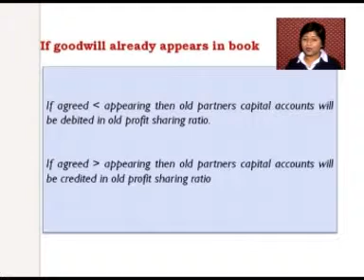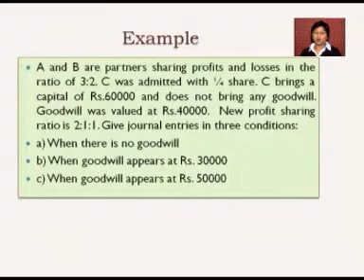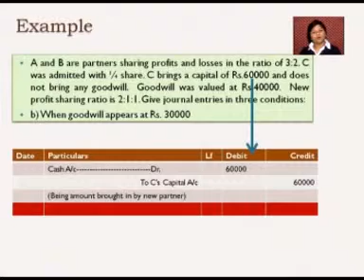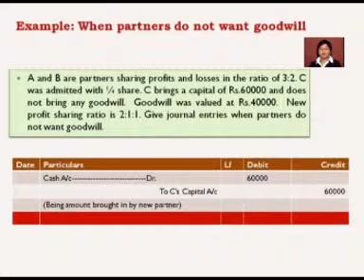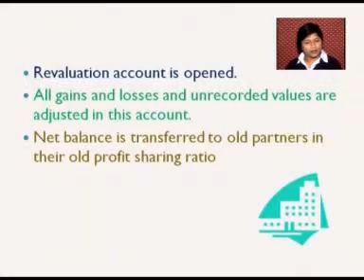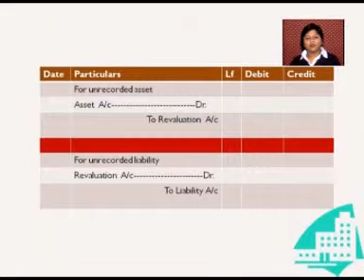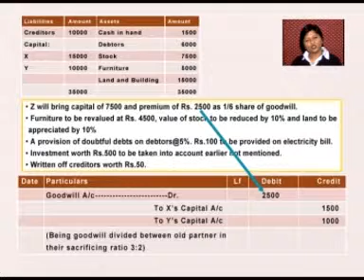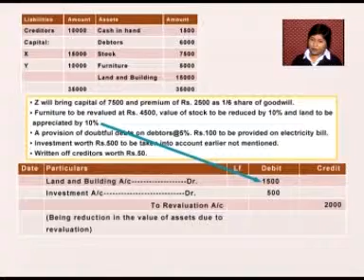RECONSTITUTION Revaluation of assets and liabilities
partnership, salary of partner, Capital account of partners, current account of partners, interest of capital, interest on drawings, Final accounts of Partnership firm, guaranteed profit, super profit, purchase year, goodwill, profit sharing ratio, sacrificing ratio, gaining ratio, admission of partner, revaluation of assets